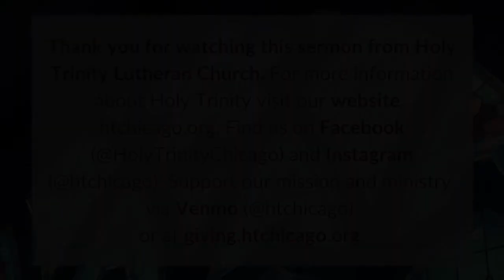Sermon 5/2/21: "Out on a Limb" Pr. Craig Mueller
Pr. Craig Mueller's sermon from the Fifth Sunday of Easter: May 2, 2021